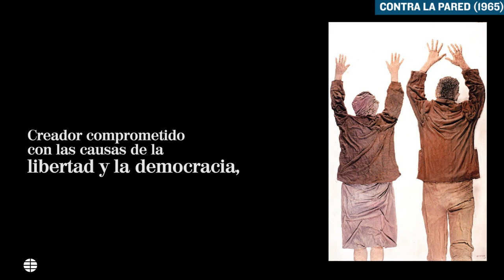Muere Juan Genovés, el pintor de 'El abrazo' de la Transición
El artista valenciano Juan Genovés (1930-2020) ha fallecido en su domicilio de Aravaca, en Madrid. Genovés ha sido uno de los artistas de la generación de posguerra que articularon un lenguaje plástico más personal en el paisaje de la pintura española. Fue un creador comprometido con las causas de la libertad y la democracia que forjó su lenguaje en los años de la dictadura haciendo de muchas de sus obras un icono de la resistencia antifranquista.